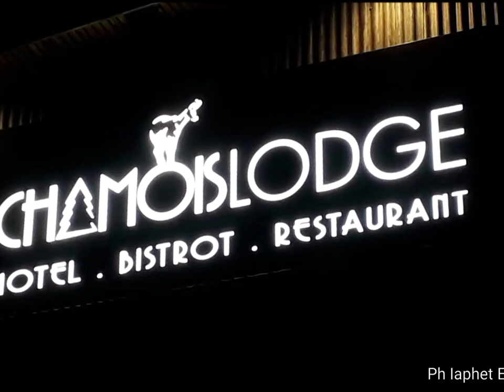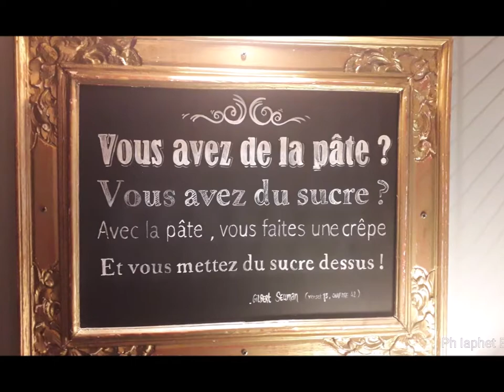Hotel la Lodge di Chamois a Les2Alpes @2ALPES explorefrance l2aforever les2alpes lesdeuxalpes *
Les2Alpes si trova ad un'altezza di 1600 metri.
Le attività che qui si sviluppano si differenziano a seconda che si tratti della stagione invernale o estiva.
In estate oltre alle attività sciistiche che si svolgono a livello del ghiacciaio, possiamo trovare sport alternativi come:
___________Rafting
___________E-Bike
___________Enduro
___________Rando VTT
___________Via Ferrata
___________Canyoning
___________Skate
___________Rafting
___________Tennis
___________Yoga
___________Golf
Per tutte queste attività prettamente estive,ma anche lo sci, potete trovare informazioni e di conseguenza organizzare le vostre giornate chiedendo all'hotel "LA LODGE DI CHAMOIS".

L'Hotel La Lodge di Chamois, ha aperto il 22 giugno 2019 tutto rinnovato.
Hotel 4 stelle, in totale comprende di 20 camere, ciascuna dotata di bagno con doccia e WC, asciugacapelli.
Accesso WIFI GRATUITO. Le camere esposte a sud hanno un balcone privato con vista sulle montagne di Oisans.

L'Hotel consta di un ristorante e di un bar.

_________Il ristorante:
I piatti  portano la firma di uno chef stellato del calibro di Fabien Poirot che propone di volta in volta le sue ricette. Questo oltre a squisiti piatti, locali e di stagione, offre ottimi vini.
La cantina è gestita da "Aurélie".
Una menzione speciale è per i vini del Beaujolais.
________Bar
Il bar è aperto tutto il giorno. In programma, caffè, giornali, tè, cioccolata, vin brulè, aperitivi e cocktail del classico o dell'originalità.

Per tutte le informazioni potete consultare i seguneti indirizzi e numeri di telefono:
LA LODGE DI CHAMOIS
110 Avenue de la Muzelle
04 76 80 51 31
____________Turismo:
UFFICIO DEL TURISMO
Telefono: + 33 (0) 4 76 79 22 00
In stagione: aperto 7 giorni su 7. Dal lunedì al sabato [8h - 19h] e domenica [8h30 - 18h30]
In bassa stagione: aperto dal lunedì al venerdì [9h - 12h / 14h – 18h]

APERTURA UFFICIALE DEL DOMINIO
INVERNO [1 dicembre 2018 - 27 aprile 2019]
ERA
[Area Mountain Bike = 22 giugno - 31 agosto 2019]
[Ski Area Estiva = dal 22 giugno al 25 agosto 2019]